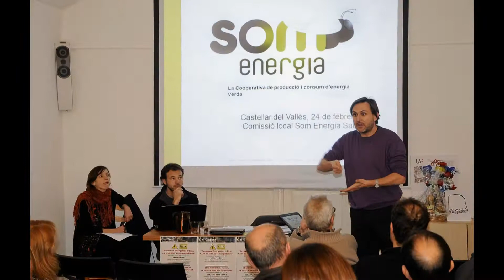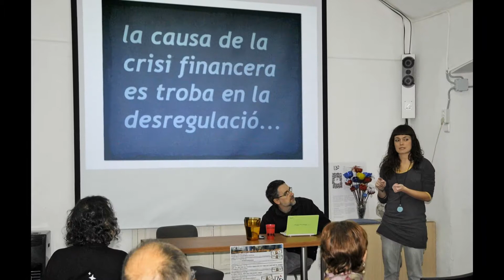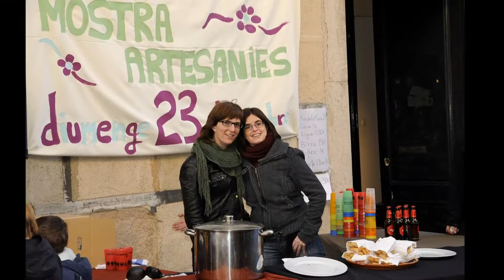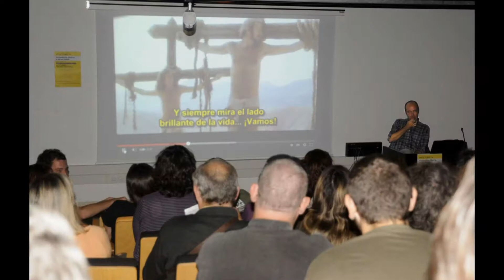L'Altraveu 2011 - 2015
La transparència i la participació no són només conceptes que escrivim en un programa. A l'Altraveu ens els prenem seriosament. Com hem anat fent al llarg d'aquests vuit anys de candidatura ciutadana, creiem que és important que l'acció social i institucional de la nostra candidatura sigui debatuda mitjançant assemblees obertes i actes al carrer. Amb aquest esperit, aquest dissabte proposem un balanç d'aquest mandat que hem titulat “Què hem fet amb el teu vot?”. En aquest acte repassarem tota la tasca social i institucional d'aquests últims quatre anys de mandat exposant la feina feta a Cal Gorina, l'ateneu del carrer Centre,8; i les aportacions que han contribuït al canvi a Castellar a l'Ajuntament amb els nostres portaveus: l'Elisenda Alamany, el Xavier Bella, el Marc Serrà i el Dani Sagrera. Aquesta iniciativa forma part dels principis de transparència de la candidatura i és la continuïtat del que ja vam fer a finals del mandat anterior amb la publicació “Què hem fet amb el teu vot?”. Aquesta vegada, us emplacem a una xerrada-debat a Cal Gorina, amb un vermut de cloenda on podrem parlar sobre el balanç del partit i el pas que farem a les eleccions municipals de maig, quan ens presentem amb Decidim Castellar.